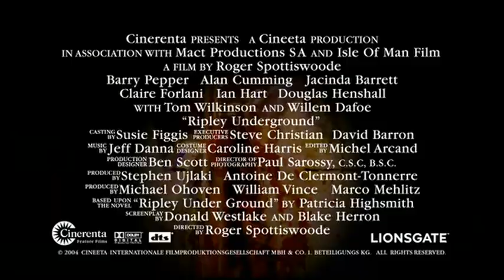Ripley Under Ground